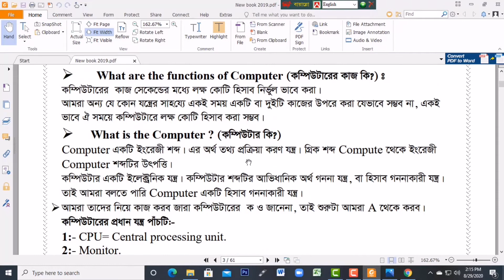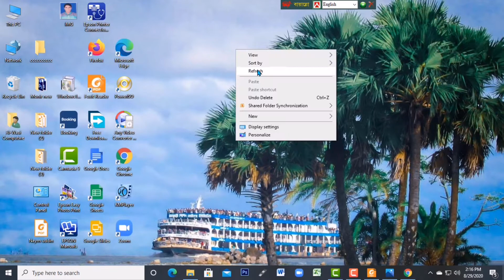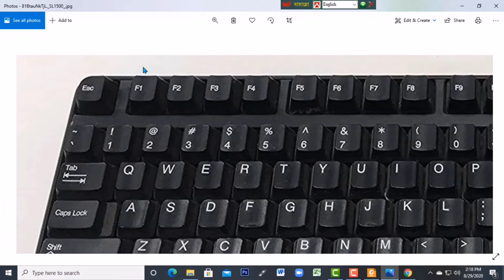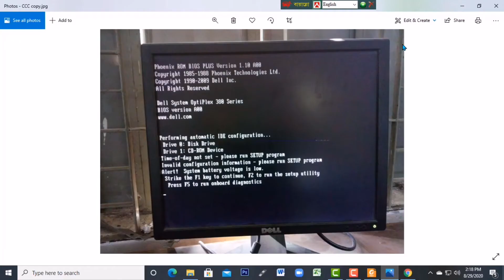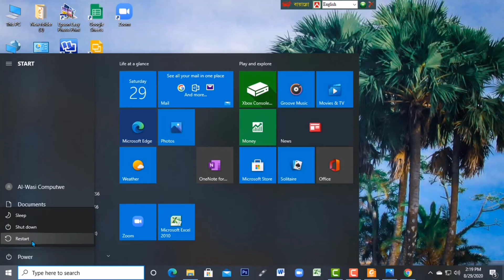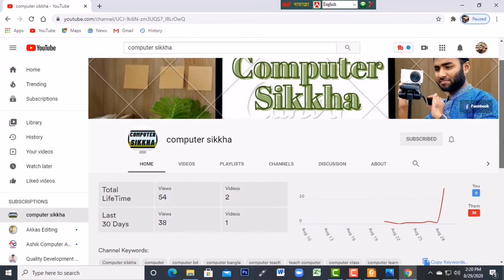Basic computer Training। sikkha। class-1। কম্পিউটার প্রশিক্ষন। computer open and close.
computer sikkha। class-1 / কম্পিউটার শিক্ষা ক্লাস - ১, computer open and close. Well-come to Basic Computer Course of 2020 in Bangla for Beginners and this is absolutely free. We will show you how you can learn all the computer basics in this computer training course. You will be able to use windows computer pretty comfortably after completing this complete tutorial course where we had show you step by step by process of how you can do it. We all know how important a computer is for us. and everybody wants to learn a computer and it's really important to learn in 2020 so if you want to learn how to use a computer then you should follow our tutorial which is created for beginners in Bangla.

আপনাদের যে কোন প্রশ্ন অবশ্যই আমাদের কে কমেন্ট করে জানাবেন আমরা অবশ্যই আপনার প্রশ্নের জবাব দেওয়ার চেস্টা করব। এটি হচ্ছে কম্পিউটার ট্রেনিং শিক্ষা কোর্স যেখানে আমরা কম্পিউটারের সকল খুটিনাটি বিষয় দেখানোর চেস্টা করব। এবং এই সম্পূর্ণ কম্পিউটার কোর্স টি করলে আপনাকে আর কম্পিউটার প্রশিক্ষন কেন্দ্রে যেতে হবে না কারন আমরা কম্পিউটার শিখতে গেলে যা যা জানতে হয় অর্থাৎ কম্পিউটার শিক্ষা a to z আলোচনা করা হবে এই ভিডিও টিউটোরিয়াল কোর্সটিতে। এটি সম্পূর্ণ নতুন্দের কথা মাথায় রেখে তৈরি করা হয়েছে ।

This video was created with 💖 by Md. Mizanur Rahman Computer trainer.